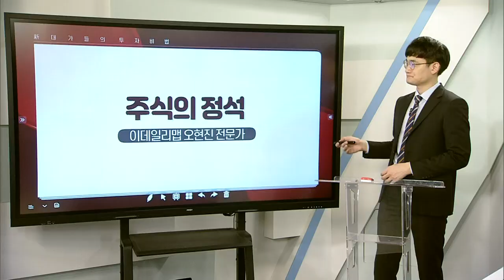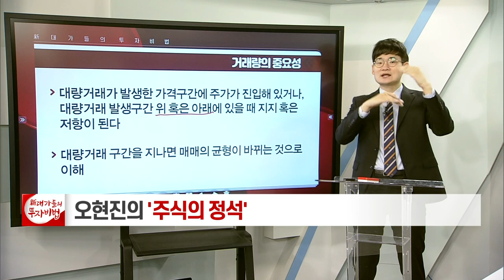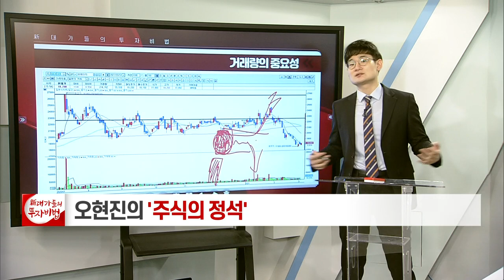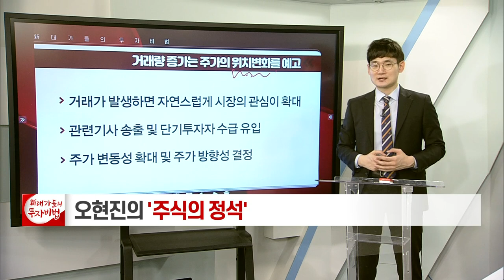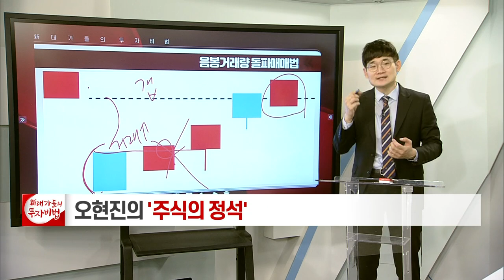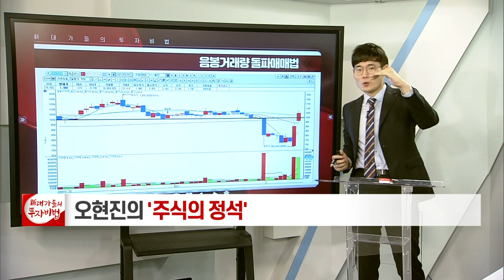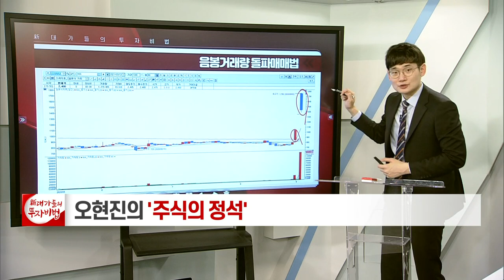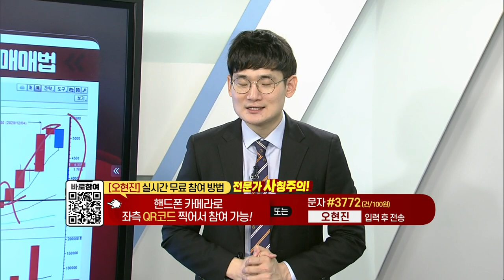음봉 거래량 돌파 매매법_오현진의 주식의 정석 54강_대가들의 투자비법 (20210601)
음봉 거래량 돌파 매매법